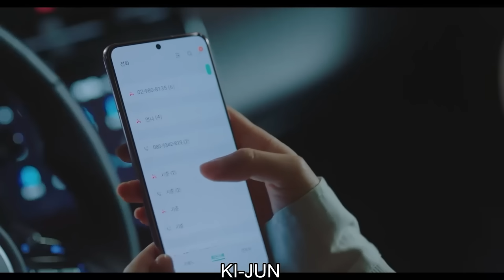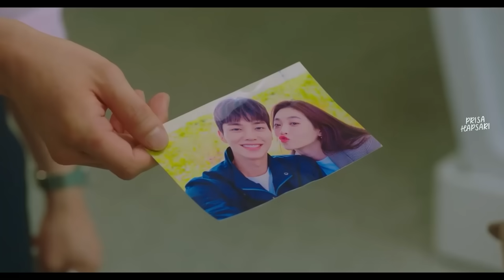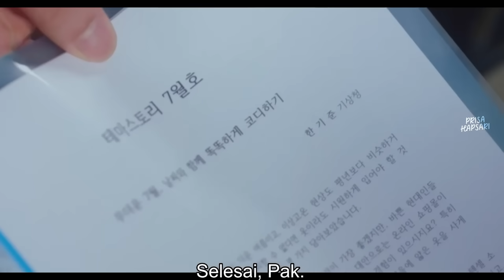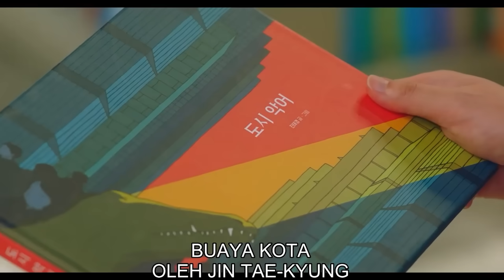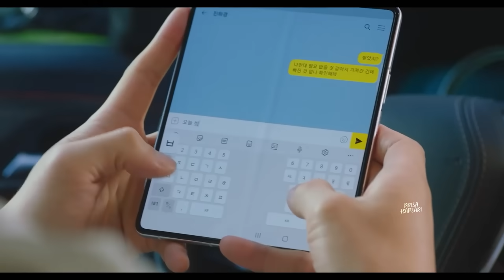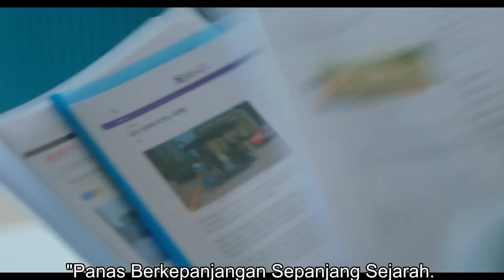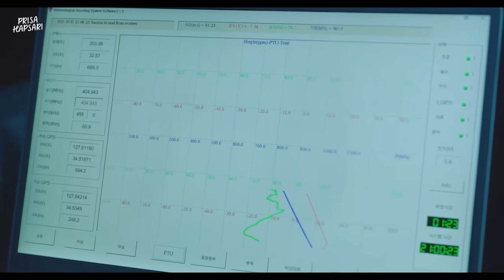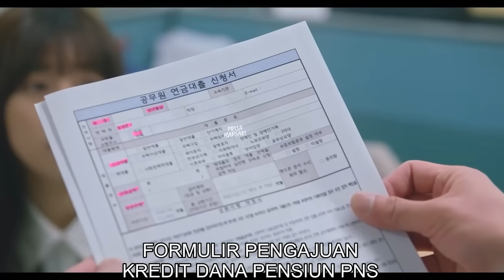WANITA INI TERKEJUT !! PRIA YANG TIDUR BERSAMANYA TERNYATA KARYAWAN YANG MENCINTAINYA - DRAMA KOREA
other tag : alur cerita film,alur cerita film drakor,dracin,drakor,drama china,drama china sub indo,drama korea,drama korea romantis,drama korea sub indo,review drama korea,review film,review film korea,trending kdrama,ulasan filem,ulasan film korea,alur cerita film korea,alur cerita drakor romantis,review drakor terbaik 2024💪💯